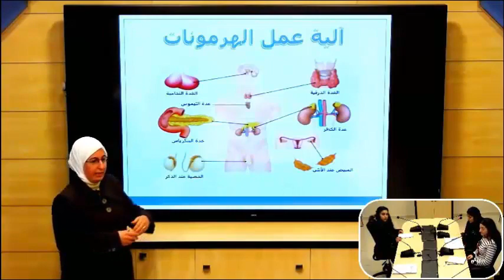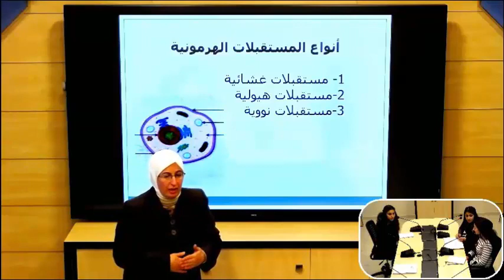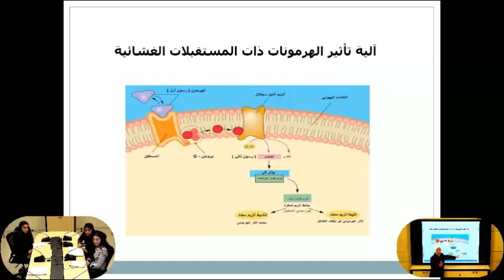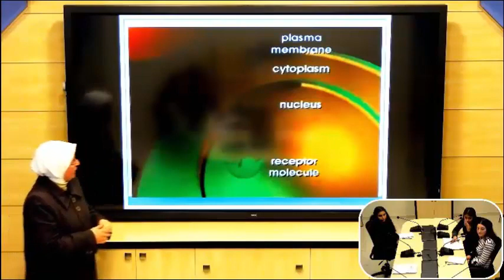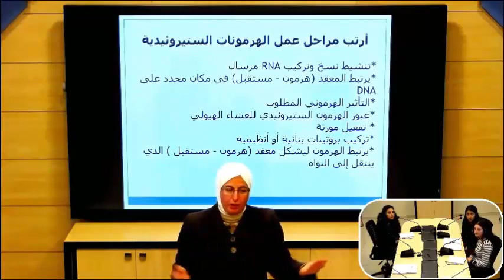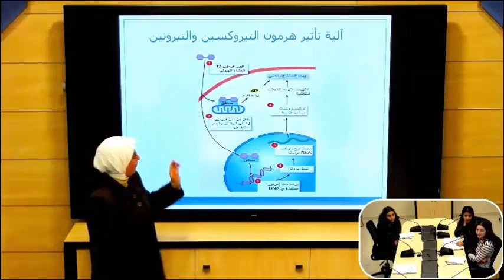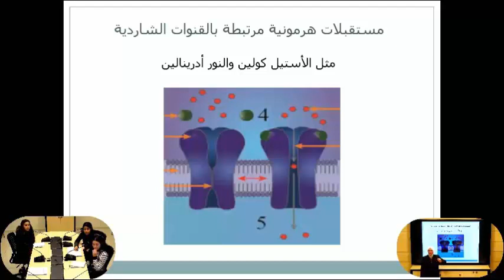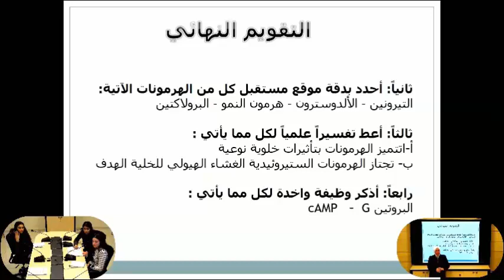الثالث الثانوي - علم الأحياء - آلية عمل الهرمونات